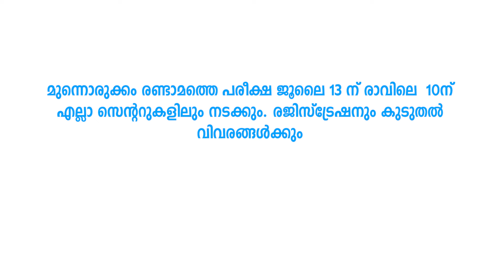മുന്നൊരുക്കം - LDC MODEL EXAM | Term 1 | Kerala PSC | ACE Institutions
Facebook page: ACE Institutions | AceApp

⚉FOR MORE :  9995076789, 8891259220, 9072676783, 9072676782, 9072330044